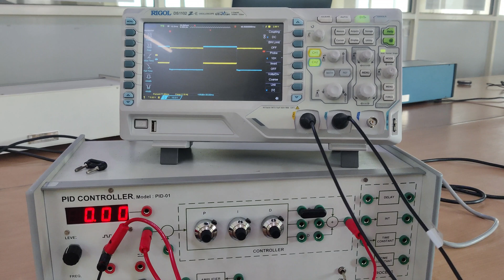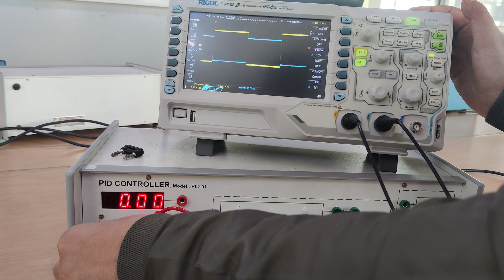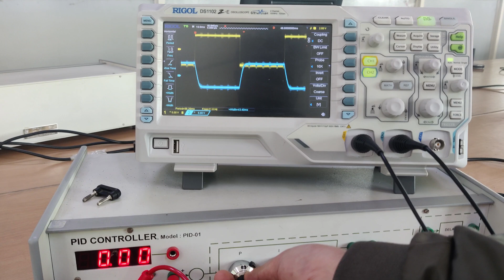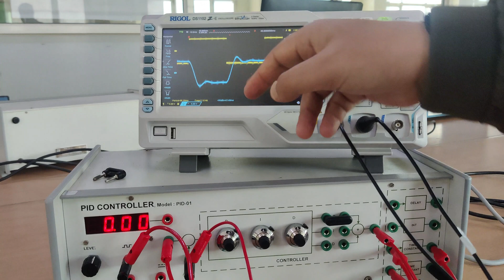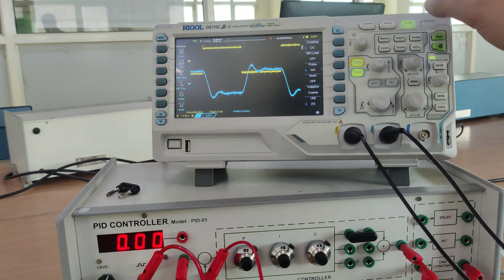zero order, Ist order and 2nd order system.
zero order first order and second order system, explain zero order first order second order system.
Zero Order Systems are defined as follows.  The output of a zero order system is proportional to the input.  At all times, the output is equal to the input multiplied by some constant of proportionality.
Output qo = k x Input qi
qo = kqi
Where k is a proportionality constant.
Example – rheostat, potentiometer.  The voltage/resistance (output) instantly changes when the wiper is moved (input)
First Order Systems ultimately reach on the same result as zero order systems except that they take some time to get there when a step input is applied.
 The relationship between the output and the input is given by the following equation
where a, b and c are constants.
This equation is normally written as follow ups:
where        t=a/b and is the time constant in seconds  K=c/b and is the static sensitivity (units depending on application)